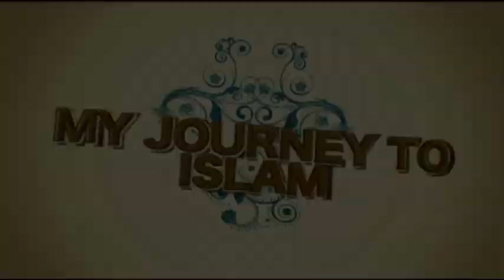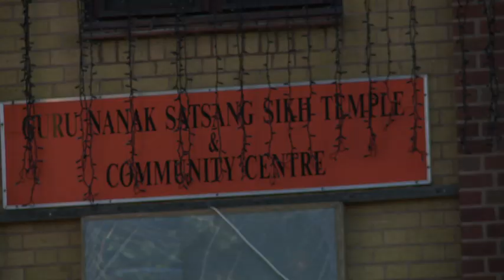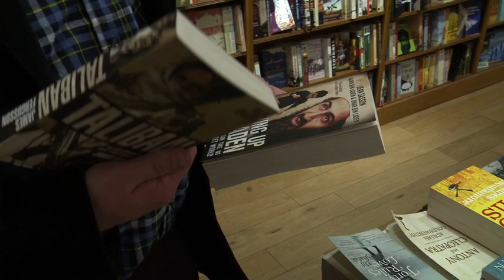My Journey To Islam: Paul Salahuddin Armstrong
In this edition of the show we talk to Paul Salahuddin Armstrong about his journey to Islam.

Paul Salahuddin Armstrong: Even before coming to accept Islam, I've always been a strictly monotheistic believer in the Creator, although unattached to any particular religious community. Not sure about now, but when I was younger, my parents always put our family's religion as "C of E" on forms, but we were never observant Anglicans.

I would describe my parents as more agnostic free thinkers than believers in any particular religious tradition. I officially embraced Islam on 1 March 2000, since which time, I've continued to study religion and spirituality for the past 11 years, both sitting with scholars as well as studying the works of Others.